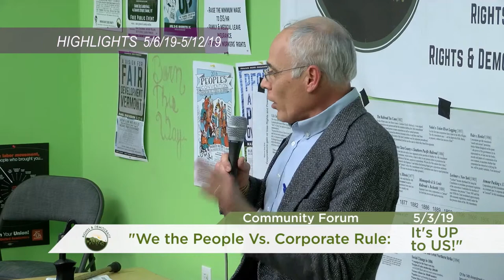This Week on Channel 17 - May 12, 2019